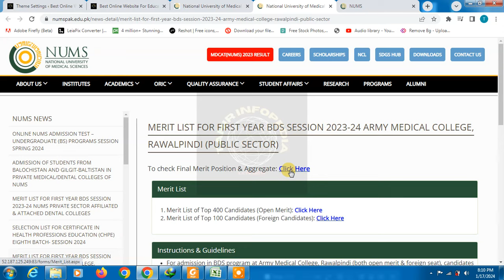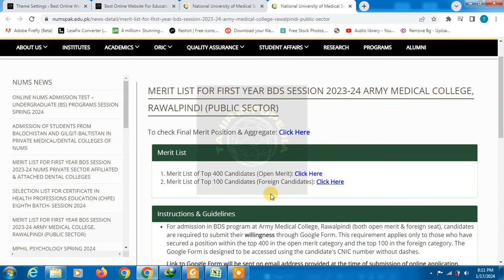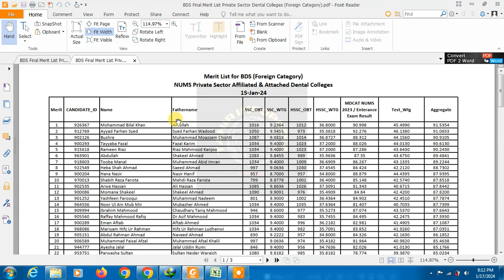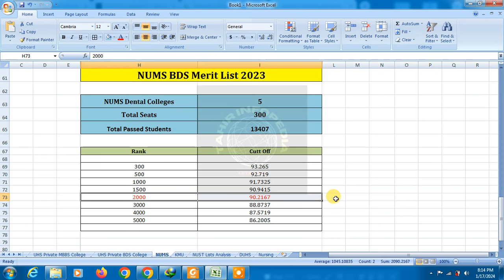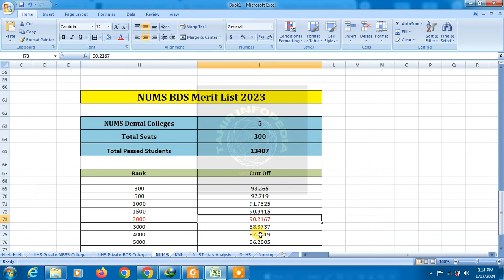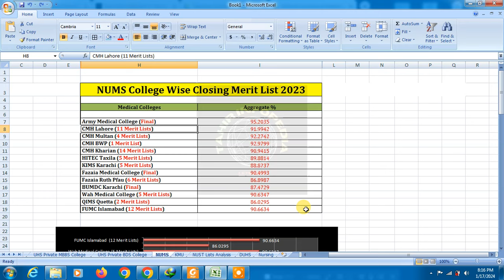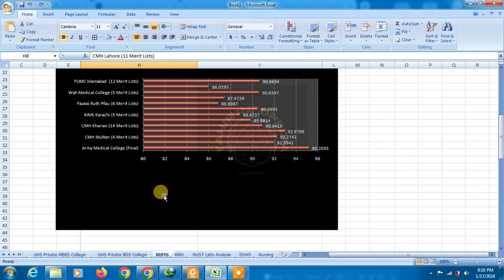NUMS Private Medical & Dental Colleges Merit Lists 2024 with complete analysis of closing merits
This video is about NUMS College wise MBBS Merit Lists 2023 for All Medical Colleges | NUMS Closing Aggregates safe rank. you will be able to know each detail of NUMS Private medical colleges Final Merit List Updated MBBS BDS 2023 | Merit Decreased and safe rank.

This video is about NUMS Private Medical & Dental Colleges Merit Lists 2024. complete analysis of NUMS Closing Aggregates and Safe Cutoff Merit.

nums private medical colleges
nums merit list 2023
army medical college merit list 2023
expected merit in private medical colleges 2023
uhs expected merit 2023
mdcat 2023
amc merit list 2023
mbbs merit list 2023
nums expected merit 2023